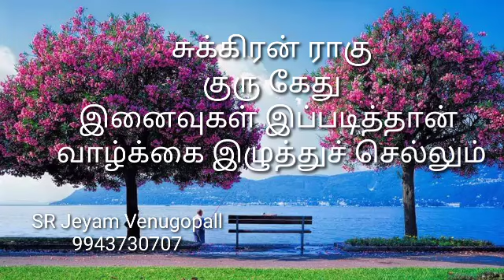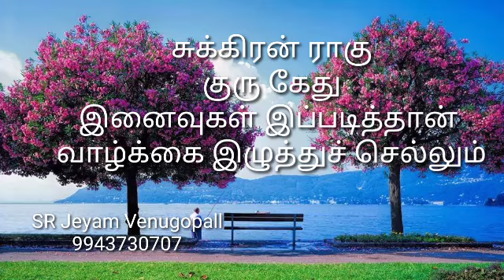சுக்கிரன் ராகு குரு கேது இணைவுகள் வாழ்க்கையை இப்படித்தான் இழுத்து செல்லும் #9943730707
சுக்கிரன் ராகு குரு கேது இணைவுகள் வாழ்க்கையை இப்படித்தான் இழுத்து செல்லும் SR Jeyam Venugopall #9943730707